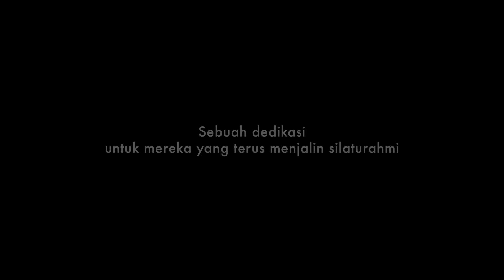Lebaran Terasa Hangat dengan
Situasi pandemi saat ini, bukan berarti memutus tali silaturahmi. Karena hangatnya kebersamaan terlalu berharga untuk dilewatkan. Apapun yang terjadi, silaturahmi harus tetap terjalin di hari nan fitri ini. Jadi, silaturahmi apa yang kalian rindukan?